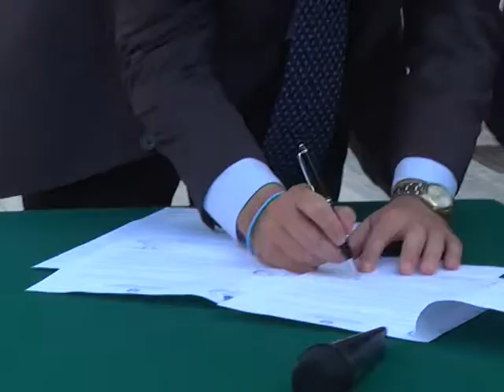L'odore della legalità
Ventiquattro beni confiscati alla mafia sono stati consegnati ai Comuni trapanesi